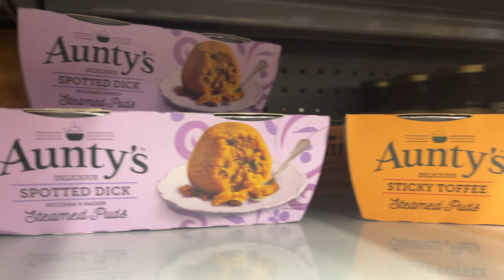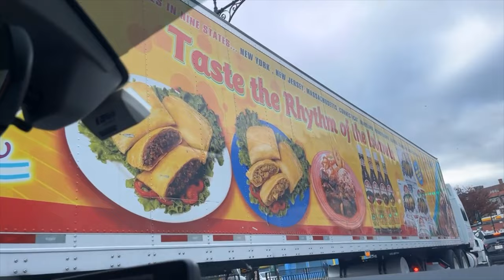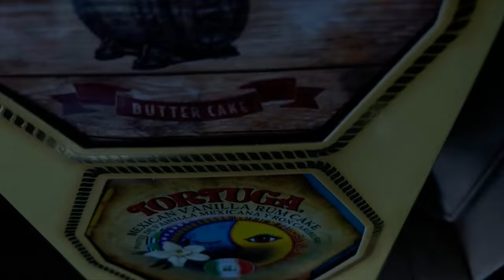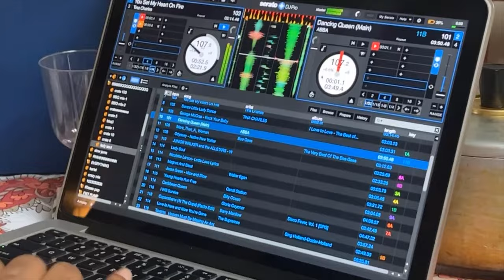Vlogmas Day 4: Thanksgiving in New York (5mins)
Hey!!!

Happy holidays! Welcome to Day 4. Mekhi (IG @ mdotig) helped me spruce this one up a bit. Hope you guys enjoy!!!

If you wanna share something through snail mail, send it to this address:

Simply CSea
445 N. Main Street #1485

Thanks for taking the time to watch this video! I really appreciate you and can't wait to read what you think.

Find me on:
Facebook "Sierra Fra"
Any other platforms @simply_csea